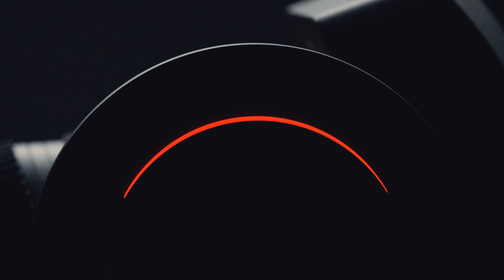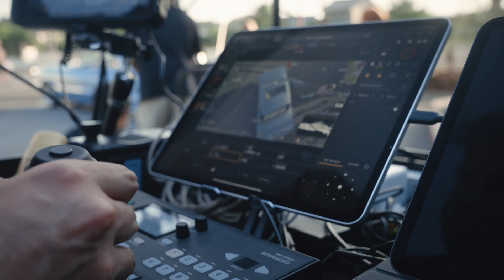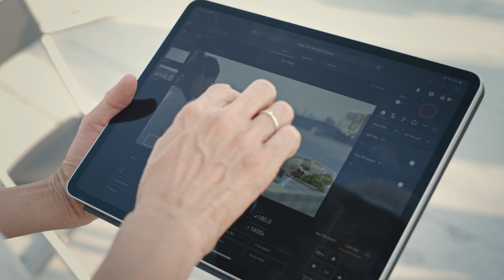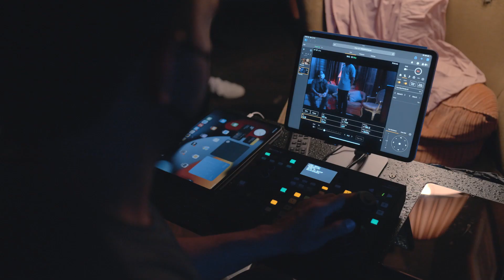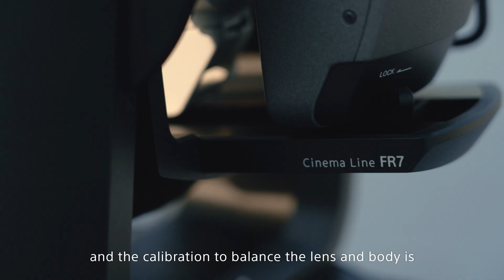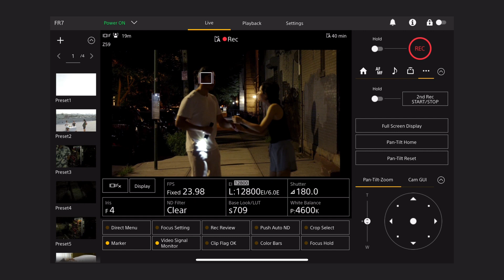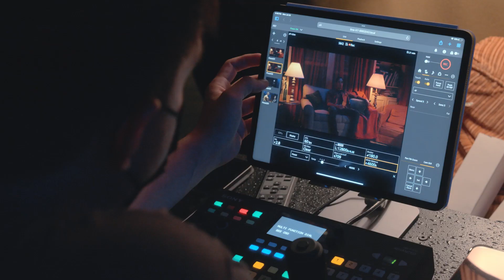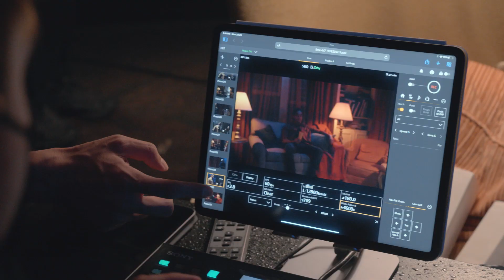Sony | Introducing FR7 PTZ Camera | Sony Cinema Line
Introducing the FR7 E-mount interchangeable lens camera with a full-frame image sensor and built-in pan/tilt/zoom (PTZ) functionality. Its unique combination of versatile remote control and shallow depth of field can be used to emphasize subjects opens up a new world of creative possibilities.

A high-performance full-frame image sensor and the expressive scope of Sony’s extensive E-mount lens lineup work with remote pan/tilt/zoom control to break through location and space limitations for unprecedented creative potential. It also offers the cinematic look and operability that have made Sony digital cinema cameras leaders in the field, plus versatile connectivity and efficient multi camera workflow support. FR7 is the world’s first*1 PTZ camera to combine lens interchangeability, a full-frame image sensor, and pan/tilt/zoom functionality. It will change the way movies are made.

*1 As of the September 2022 product announcement, compared to cameras with integrated pan/tilt mounts, Sony survey.